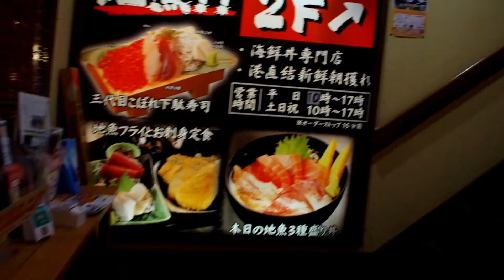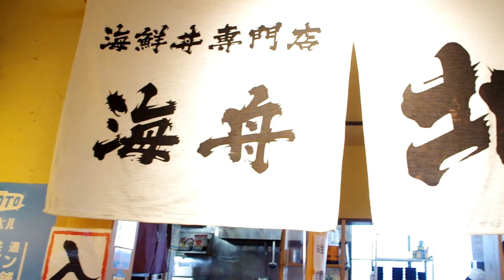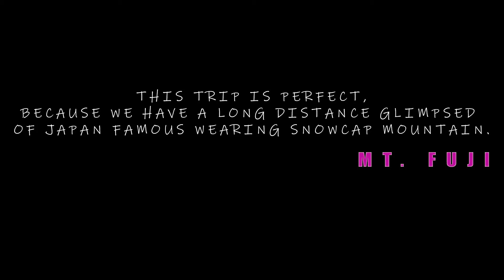ANG SASARAP NG ISDA DITO SA ODAWARA! TUNNEL AFTER TUNNEL JUST TO EAT THIS DELICIOUS SEA URCHIN [UNI]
You can reach me as well on my LinkedIn